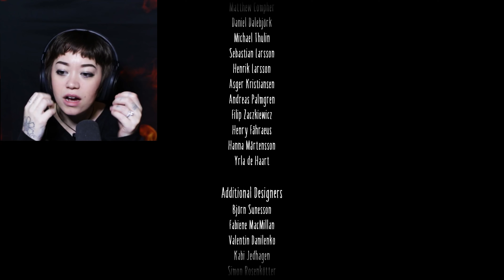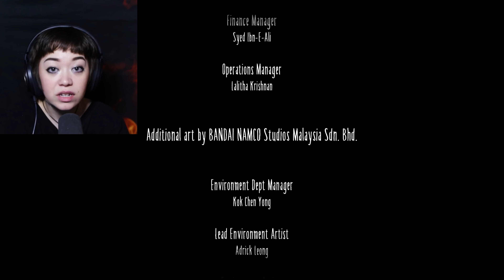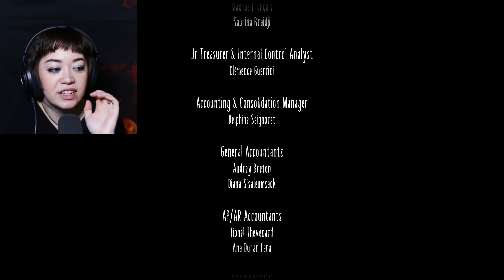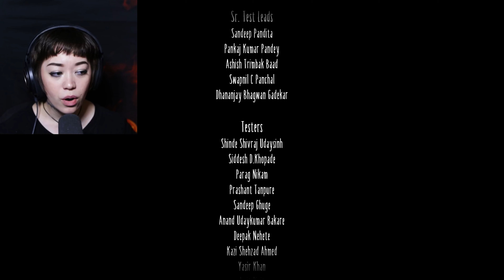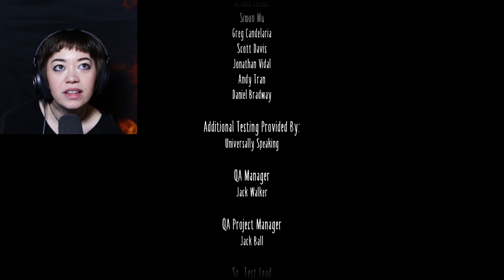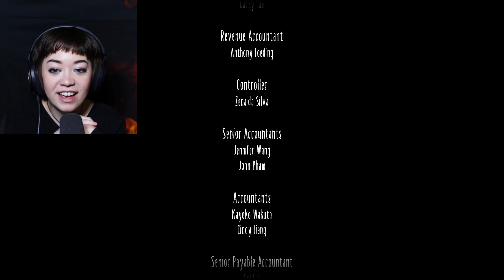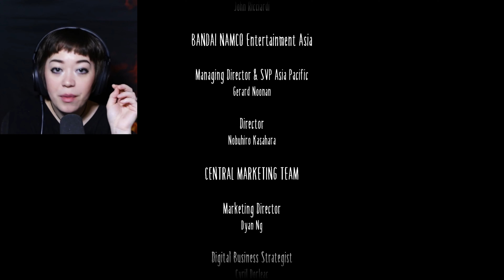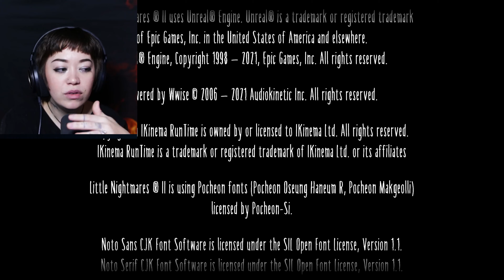DOES IT END OR BEGIN? | Little Nightmares 2 - Chapter 5 [END]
Play a dark, thrilling, suspense adventure.
A host of brand-new Residents lie in wait to haunt your steps and disturb your sleep.

Discover a fantastical world corrupted by the signal tower.
Outsmart the sadistic Teacher, survive the bloodthirsty Hunter and flee from many more terrifying characters, as Mono and Six journey through this world together

Escape a world that’s rotten from the inside.
Your journey will take you from creepy woodlands, to sinister schools, on your way to the dreadful Signal Tower to find the source of the evil that spreads through the TV screens of the world.

Awaken your inner child to save Six from darkness.
Six is fading from this world and her only hope is to guide Mono to the Signal Tower.In this world of nightmares, you are her only beacon of hope.

Can you muster the courage to fend off your tormenters, and co-operate with Six to make sense of the Signal Tower?

Little Nightmares takes place in a 2.5D world. The player traverses the world through various platformer elements, occasionally being blocked by puzzles that must be solved to proceed. The player is generally rendered helpless in their environment due to the lack of any combat abilities and must rely on stealth and the environment to hide from the various enemies. On a few occasions, the player is given tools that even the odds slightly and allow them to fight back and kill them.

Little Nightmares is a puzzle-platform horror adventure game developed by Tarsier Studios and published by Bandai Namco Entertainment for PlayStation 4, Windows and Xbox One, released in April 2017. A Nintendo Switch version was released in May 2018, followed by a Google Stadia version in June 2020 and mobile versions were released on 12 December 2023 and published by Playdigious. Set in a mysterious world, Little Nightmares follows the journey of Six, a hungry little girl who must escape the Maw, an iron vessel inhabited by monstrous, twisted beings. The game received positive reviews upon release with critics praising its atmosphere, gameplay, graphics, and sound while criticizing its checkpoint system and short length. A follow-up, Little Nightmares II, was released in February 2021, and a third entry in the series, Little Nightmares III, is in development by Supermassive Games.